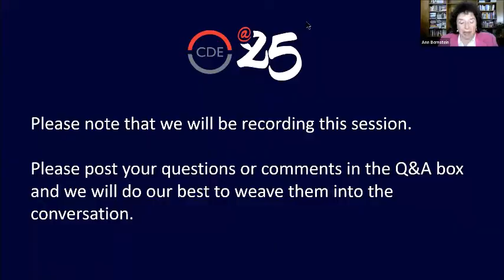CDE Conversations | Sir Michael Barber on Delivery: From talk to action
Sir Michael was in conversation with Ann Bernstein, CDE’s executive director. The conversation focused on Delivery: From talk to action.

Sir Michael Barber, global expert on implementation of reform and large-scale system change, is best known for his work on supporting governments, cities and national departments around the world to deliver services that citizens need. Founder and chairman of global advisory firm, Delivery Associates, he set up the Prime Minister’s Delivery Unit for the Tony Blair government from 2001 to 2005. He was knighted in 2005 for his contributions to improving government.

This webinar aired 2 March 2022

TIMESTAMPS
0:00 Intro
04:42 Results in the private sector and the public sector Governments?
08:31 What are delivery units exactly and what is your advise to Presidents and Prime Ministers who was to set them up?
13:15 How can you start and deliver results in a massive system like education within three to six years?
16:32 Lets talk about your work in Pakistan. What was the initiative? What did you do and what did you achieve?
20:01 Tell us a bit more about the education reform in particular and what needed to change
24:28 How the political head in the Punjab dealt with vested interests and how he managed to overcome them to get merit in appointments and other issues. What are the key characteristics of the political leadership?
26:28 Did the vested interests push back at him?
28:10 What has happened since he’s left [political head]? Have the reforms continued and has performance went up?
30:30 Concerning a book you wrote titled “how to make a government so that citizens benefit and taxpayers don’t go crazy”, what are the key issues you deal with in that book that you could share with us?
33:20 Could you tell us stories on the book?
34:28 Spasm rather than routine
37:17 Injecting hope in a reforming system
39:02 What is your advice to reformers about the media? How do communicate the success about reform?
42:04 “Getting results is more likely to defeat opponents than making nice with them.”
44:47 What would your advice be to the President of a country which is in deep trouble i.e., employment, economy, security, healthcare, education?
48:30 Concept of delivery units for a reforming President but also the relationship between the head of that unit and the President
51:18 Lets talk about your new book accomplishment, what are some of its insights and what’s different about it?
54:05 What is your new project with Pakistan?
56:08  In your work with adviser on poverty reduction and alleviation to Pakistan’s Prime Minister, how does she deal with political leadership?